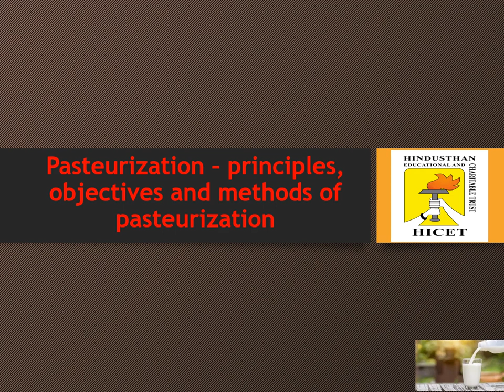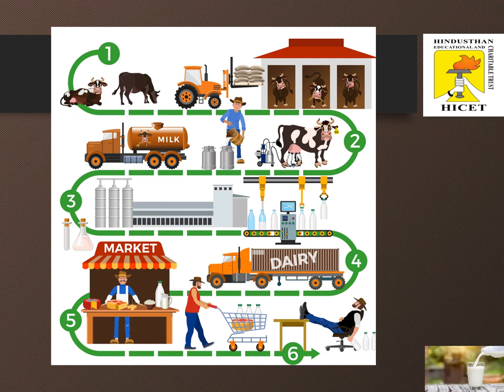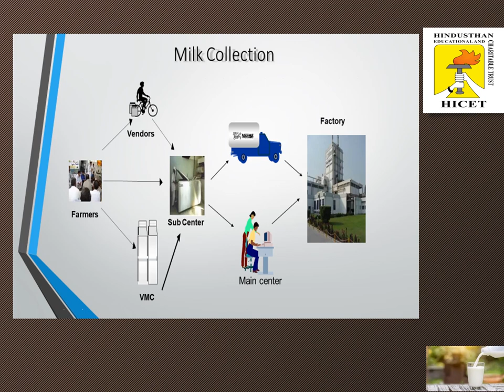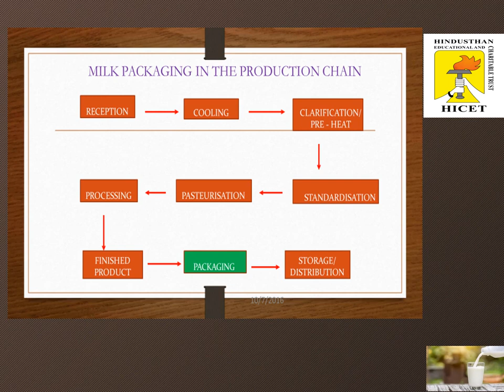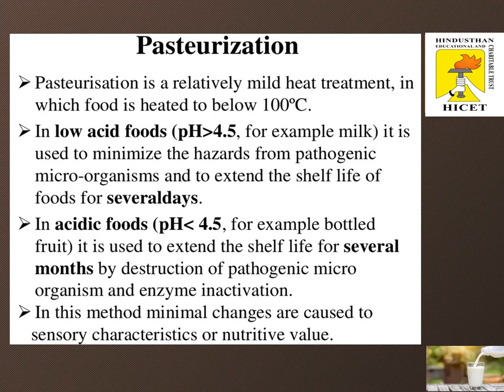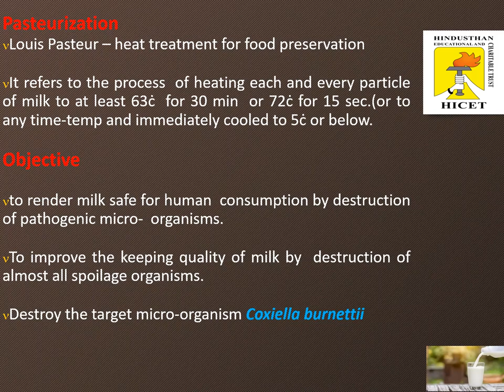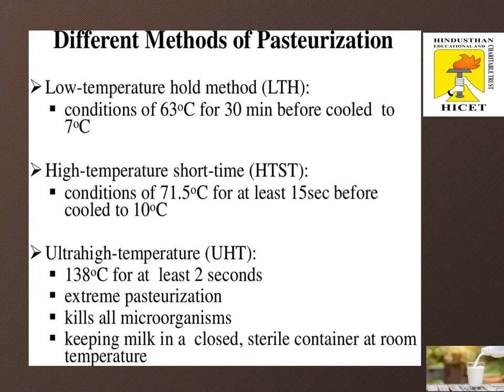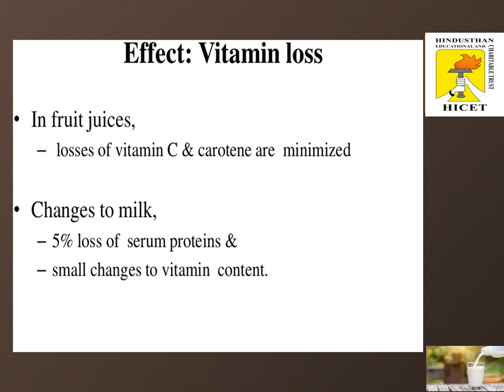Pasteurization, principles, objectives, and its methods.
This video clearly explains the basics of milk processing and pasteurization and also represents the principles, objectives, methods of pasteurization, and effect of pasteurization on milk concerning the quality and nutritional parameters.